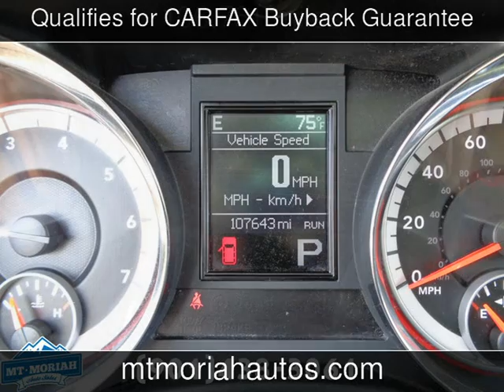2011 Dodge Durango Citadel Used Cars - Memphis,Tennessee - 2017-05-10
See more details about this used car This 2011 Dodge Durango Citadel with 106,761 miles is for sale at Mt Moriah Auto Sales.